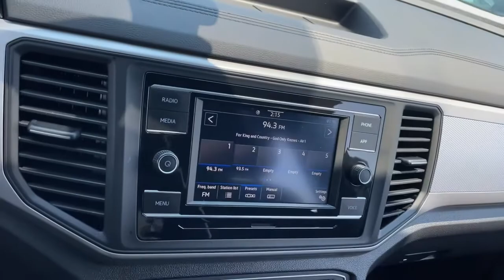2020 Volkswagen Atlas Cross Sport Downers Grove, Elmhurst, Naperville, Schaumburg, Lislie, IL PV8212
BLACK Used 2020 Volkswagen Atlas Cross Sport available in Downers Grove, Illinois at Pugi Hyundai Mazda VW. Servicing the Elmhurst, Naperville, Schaumburg, Lislie, IL area.
2020 Volkswagen Atlas Cross Sport 2.0T S - Stock#: PV8212 - VIN#: 1V2AC2CA1LC208014

2020 W. Ogden Ave

Recent Arrival!CARFAX One-Owner. Clean CARFAX.Black 2020 Volkswagen Atlas Cross Sport 2.0T S21/24 City/Highway MPGCertified.Volkswagen Certified Pre-Owned Details:* 100+ Point Inspection* Vehicle History* Roadside Assistance* For CPO Vehicles purchased on or after January 5, 2021: MY17 and older vehicles are eligible for a 2 year, 24,000 mile whichever occurs first, limited warranty. MY18 and MY19 vehicles are eligible for a 1 year, 12,000 mile whichever occurs first, limited warranty. MY2020+ vehicles are eligible for a 2 year, 24,000 mile whichever occurs first, limited warranty.* Warranty Deductible: $50One Owner Accident Free Carfax Report, Bluetooth, APPLE CARPLAY!!, ANDROID AUTO!!.2.0T S8-Speed Automatic with Tiptronic 2.0L TSI FWD